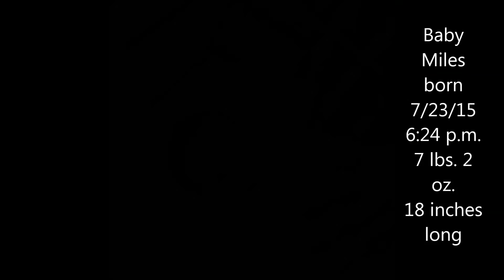Pregnancy Progression (weeks 6-38)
Here's my belly progression video! Hope you enjoy! Thanks for all your support through my pregnancy! I'm so happy that baby Miles is here healthy and happy! I will be doing his and my 2 week update along with my birth story soon!